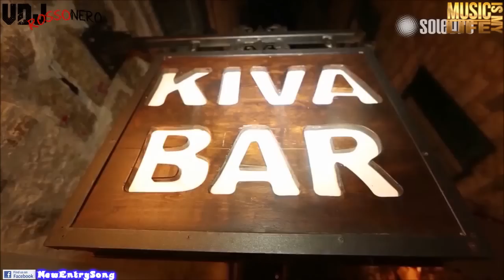Bros Project Ft. Rella Roxx & Shayan - Leyra (4Crazy Ibiza Remix 2k13) HD